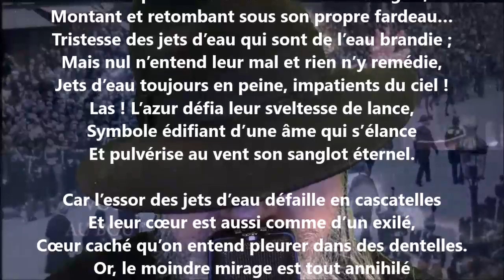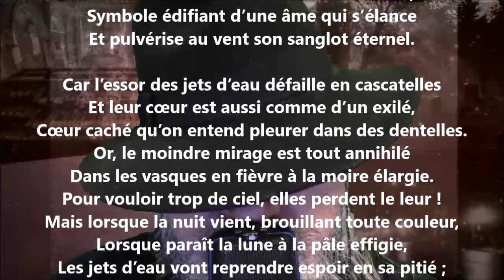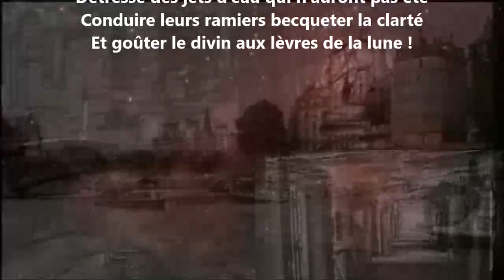Le cœur de l’eau VIII - Georges Rodenbach lu par Yvon Jean